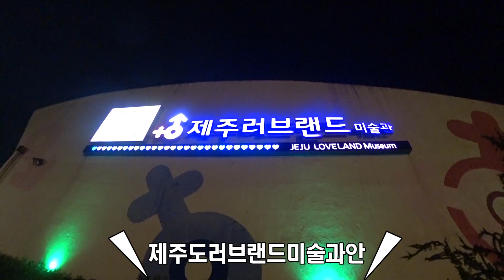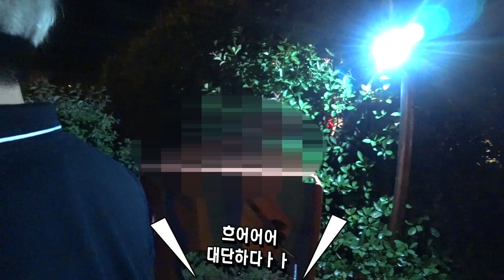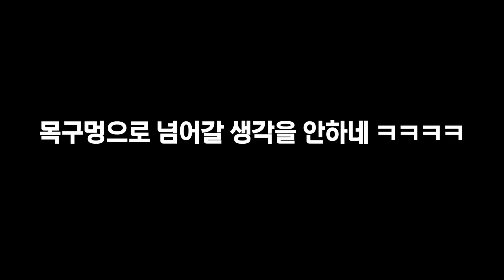[공대생 19금] 성박물관가서 세상에서 가장 야한빵을 먹어보고.. 충격에 빠졌습니다... (짤리기전에 보셈) [ 제주도 거시기빵 ] 공대생 변승주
언제 19금 먹을지 모르니 빨리 보시길...

" 세상에 하찮은 호기심은 없습니다! "
이 채널은 궁금한건 뭐든 해봐야 직성이 풀리는 21살 평범한 공대생이
세상에 있는 모든 신기한것들을 해보는! 사실상 주제 없이 하고 싶은 것 다 하는 평범하지 않은 채널입니다.